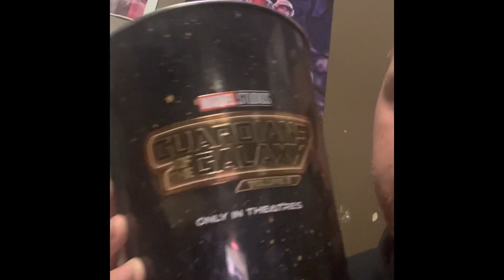Guardians of the Galaxy Vol. 3 Movie Spoiler Review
This video will contain spoilers from Guardians of the Galaxy Vol. 3 Movie